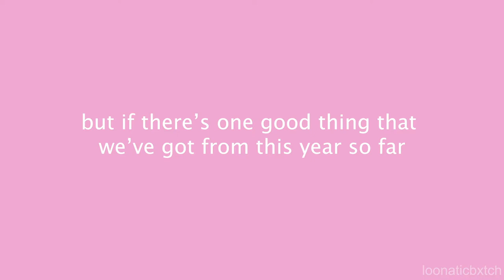proof that kpop girl groups are saving 2020.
hello everyone!

this is the first video on my channel and I thought what better way to start than to promote my favourite thing? girl groups.

I hope everyone is well despite what this year has brought us in terms of bad things. but I do think that one thing this year has blessed us with is good girl group releases. 2020 is definitely the year of the girl group! I'm coming up with ideas for future videos so if you have any ideas or requests let me know!